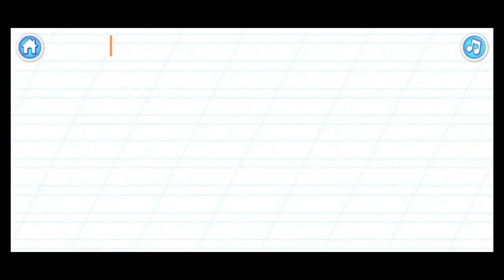Learn Alphabet : I am a Letter L